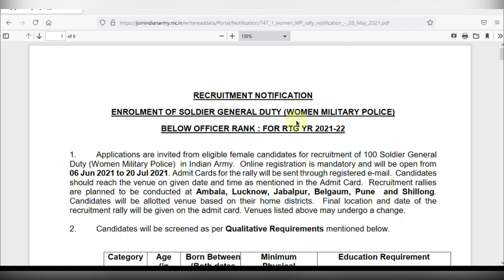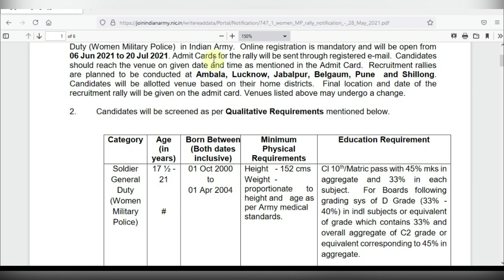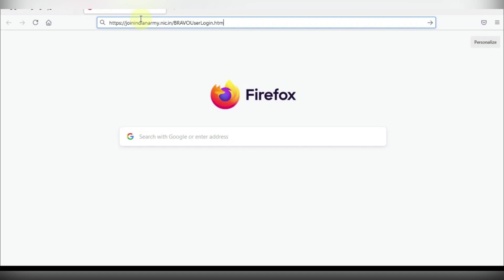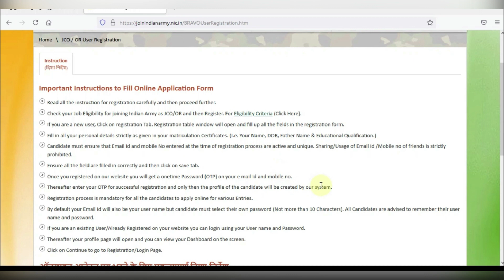இந்திய ராணுவத்தில் பெண்களுக்கான மிலிட்டரி போலீஸ் வேலை | Woman Military Police | How To Apply Tamil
00:07 Today Job Update Compilation
00:36 Woman Military Police  Job Details
02:16 How to Apply to Woman Military Police  online?

இந்திய ராணுவத்தில் பெண்களுக்கான மிலிட்டரி போலீஸ் வேலைவாய்ப்புகள் அறிவிப்பு  வெளியாகியுள்ளது. இந்த வேலையின் விவரங்கள் என்ன ? கல்வி தகுதி என்ன? என்பன இந்த வீடியோவினில் தெளிவாக விளக்கப்பட்டிருகிறது. மேலும் வீடியோவில் எவ்வாறு விண்ணபிக்க வேண்டும் என்ற செயல்முறை விளக்கமும் கொடுக்கப்பட்டுள்ளது. உங்கள் அனைத்து சந்தேகங்களையும் தீர்க்க, வேலையினை பற்றிய முழு விவரத்தையும் அறிந்திட, வீடியோவினை முழுவதுமாகக் காணுங்கள்!

Indian Army recruitment has been announced for Woman Military Police with education of 10th PASS. What are the details of this work? Are clearly explained in this video. The video also explains the process of how to apply.

PDF Link & Apply Link :
1.

1. Lokal Jobs Tamil
2. freejobalert
3. tamilnadujobalerts 2021
4. govt job vacancy 2021
5. govt jobs 2021 tamil